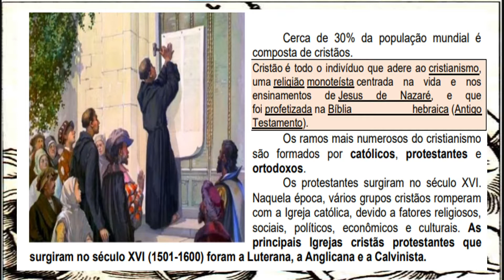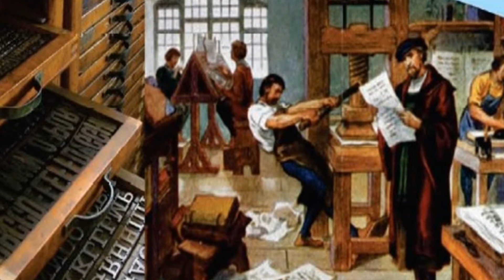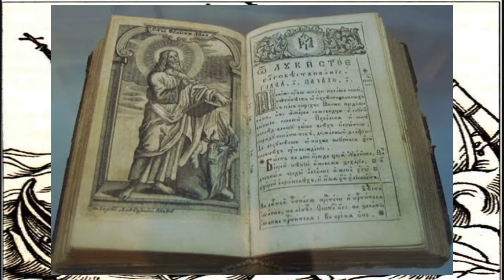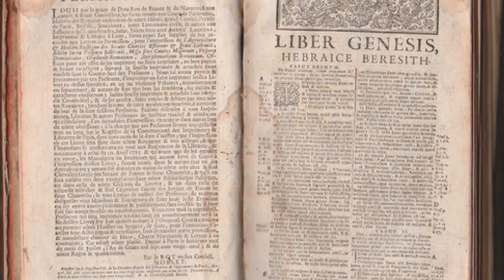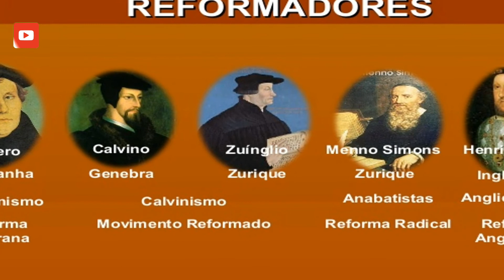Reformas Religiosas | Resumo de aula | História | 7° ano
Nessa aula você vai entender os motivos que deram início a Reforma religiosa.
Observação: O século correto da separação da Igreja do Oriente e Ocidente é o XI.
Caderno de questões para concurso: História e Geografia do Estado do Amapá.